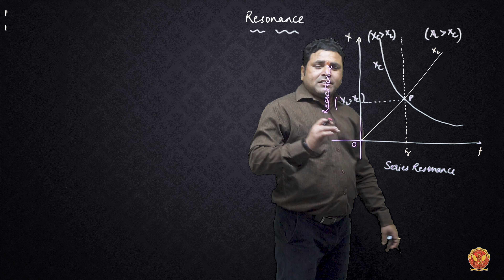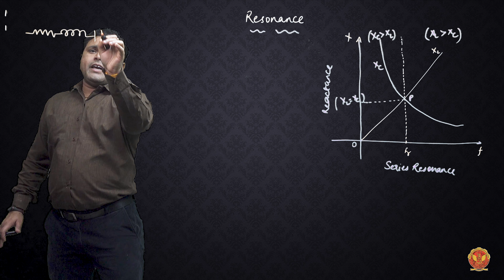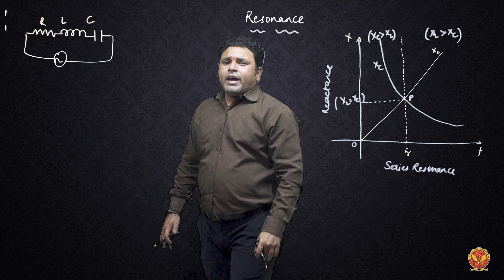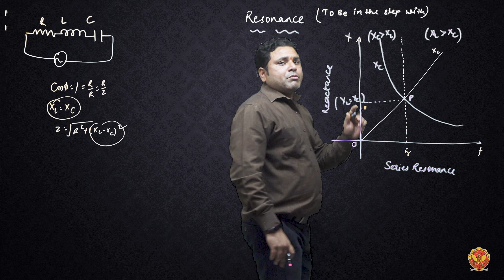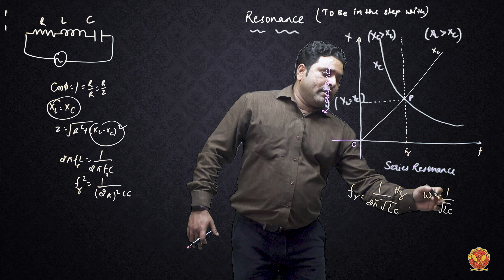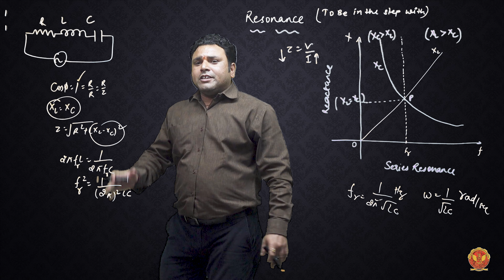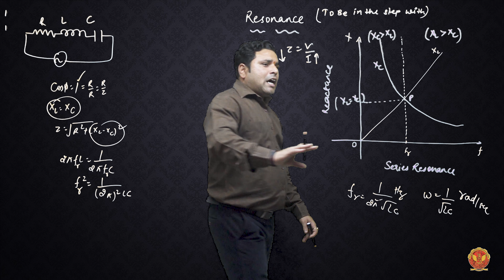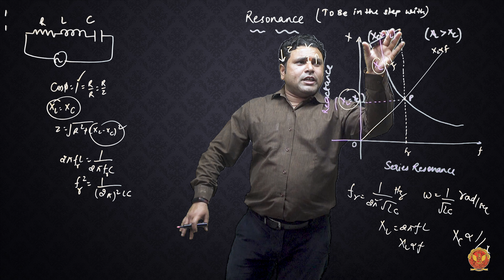2.12 Resonance | BT104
UNIT 2 | BASIC ELECTRICAL ENGINEERING

2.12 Resonance

Welcome to Unit 2: Steady-State Analysis of Single Phase AC Circuits! In this comprehensive unit, we delve into the fundamental principles and practical applications of alternating current (AC) circuits. Whether you're a student of electrical engineering, an electronics enthusiast, or someone looking to deepen their understanding of AC systems, this series of lectures and tutorials will provide you with a solid foundation.

2.1 AC Fundamentals:
Explore the basics of alternating current, its generation, and key characteristics.

2.2 Form Factor and Peak Factor:
Learn about waveform characteristics such as form factor and peak factor.

2.3 Average Value and RMS Value:
Understand how to calculate average and root mean square values of AC signals.

2.4 Phasor Diagram:
Master the visualization of AC quantities using phasor diagrams.

2.5 Addition of Alternating Quantity:
Techniques for adding AC quantities using phasor algebra.

2.6 Method of Component:
Analyze AC circuits using the method of components, simplifying complex networks.

2.7 AC Circuit Analysis:
Dive into the analysis of basic AC circuits and their behavior.

2.8 R-L Circuit Analysis:
Study the characteristics and analysis of series R-L circuits.

2.9 R-C Circuit Analysis:
Explore the behavior and analysis of series R-C circuits.

2.10 R-L-C Circuit Analysis:
Understand the interplay and analysis of series R-L-C circuits.

2.11 Resonance:
Grasp the concept of resonance in AC circuits and its practical implications.

2.12 Q-Factor of Series Resonance:
Analyze the quality factor in series resonance circuits.

2.13 Bandwidth of Series Resonance:
Calculate and understand bandwidth in series resonance.

2.14 Concept of Parallel Circuits:
Explore the characteristics and analysis of parallel AC circuits.

2.15 Comparison of Series and Parallel Resonance:
Contrast the features and applications of series and parallel resonance.

Whether you're a student of electrical engineering, a hobbyist, or a professional looking to deepen your understanding, this unit will equip you with the knowledge to confidently analyze and design AC circuits in various applications.

Join us on this journey through the fundamentals and complexities of AC circuits. Let's spark curiosity and empower your engineering journey together.